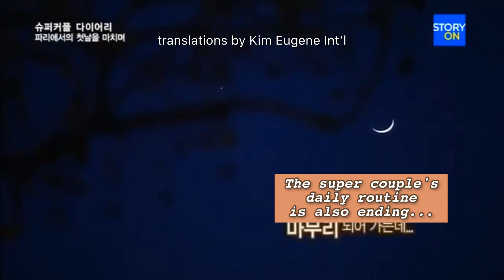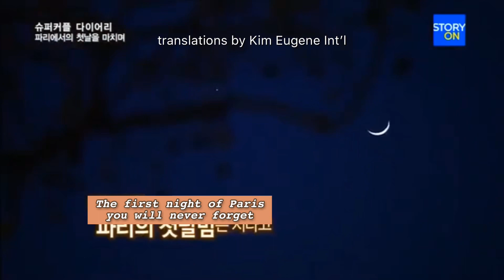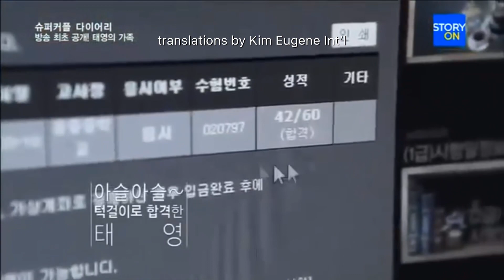SCD EP 4 - Eugene & Ki Taeyoung (2/3)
Super Couple Diary S1 with Eugene and Ki Taeyoung.
Aired its first episode in April 19, 2012.
Please visit my IGTV (@eugene_intl) for full episode

translations by Kim Eugene Int’l